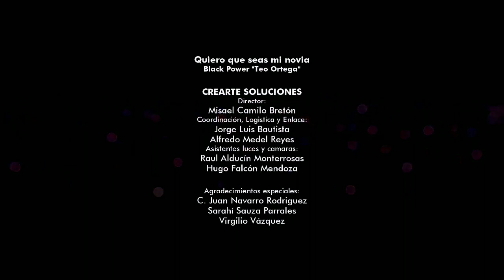GRUPO BLACK POWER EN VIVO 2021 OCOTEPEC VERACRUZ 2DO SET COMPLETO